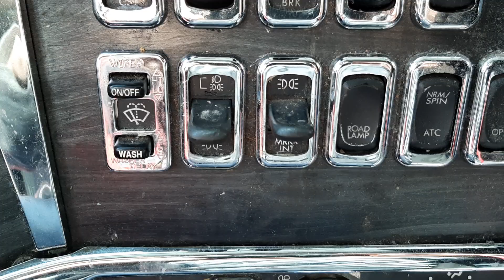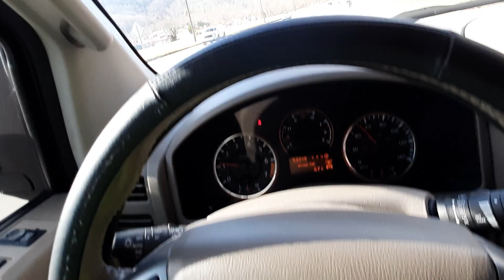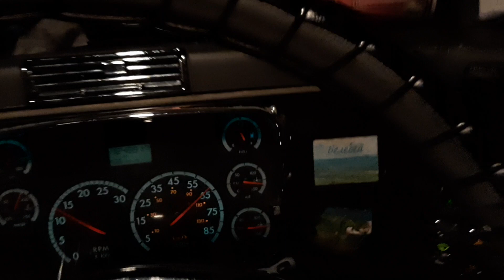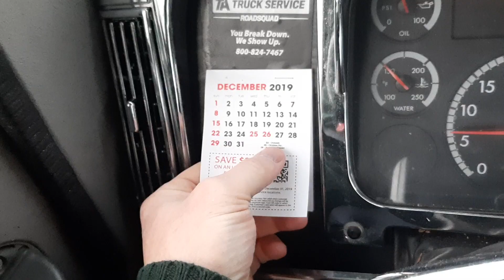017 Дальнобойно-ремонтно-спортивная движуха в декабре. Замена противотум. и основных фар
Видео, о том, где я был, и что я в декабре 2019 делал.

В дороге сломался свет, перестали гореть передние фары. Вообще погасли. Я торопился на пикап и сделал "времянку" и в темное время суток доехал до загрузки.

Тайминг видосика:

3:56 Поездка в спортзал в городе Asheville NC, но он не работал, хотя был открыт

6:12 Джанковый трак, с которого я захотел супер-синглы, но с хозяином не договорились

7:09 Стадион

8:20 Работа по выводу питания противотуманок ( их уже две) на специальную кнопку Road lamp

10:42 Работа по установке Head Lights новоприобретенных у диллера две фары за $250

13:24 Приехал на мойку, рассуждения о перспективах на будущее в конце декабря. 3 дня до нового года как никак

15:35 У меня, в процессе глубокого внутреннего самокопания, возникает желание поехать покатать в Колорадо на сноуборде. Чтобы узнать, что из этого вышло перейдите по ссылке

17:28 Как выглядит Коламбия и Стогтон после мойки. Пробег 250 тысяч миль после миллиона то бишь 1250000 миль